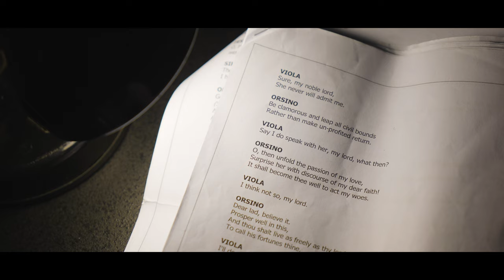Thornbury High School | Shakespeare Performance 2021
What an amazing performance from our incredibly talented students at Thornbury High School!

This years Shakespeare performance was very impressive, thank you to all that came to watch it

Thank you to all the students, teachers, staff spent countless hours working on this play, the hard work shows!